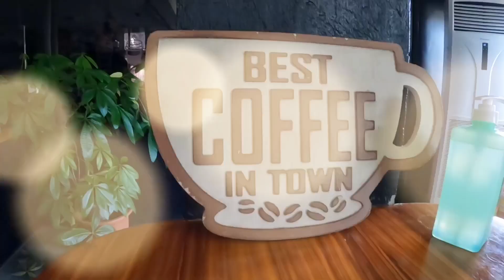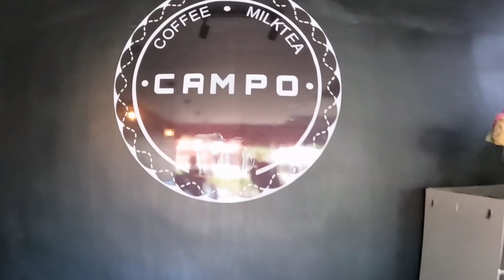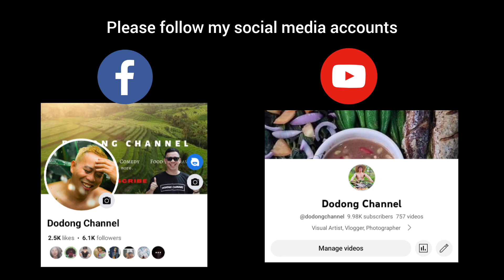MACO, DAVAO DE ORO'S BEST RESTAURANT PLATES 'N CUPS & CAMPO COFFEE ROASTERY AND KITCHEN CAFE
EPY QUIZON